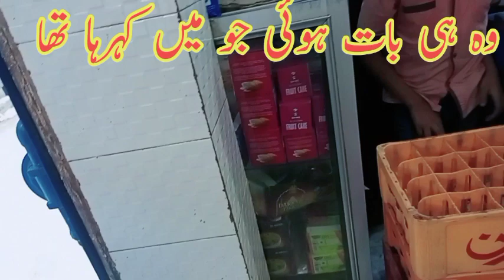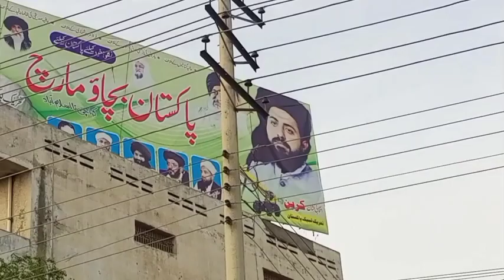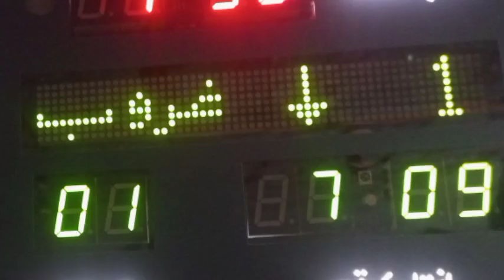Kal Barish 🌧️ k mosam SmoSay 🥧||Hafiz Adnan Vlogs